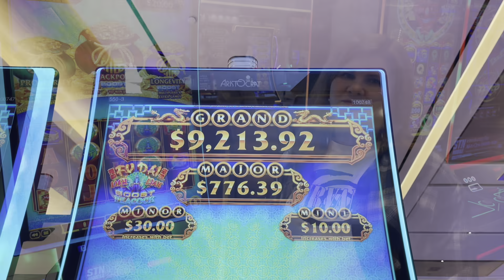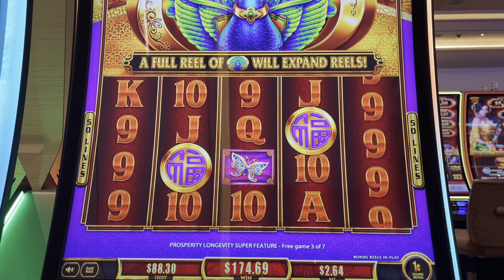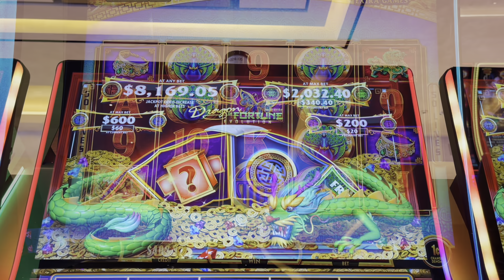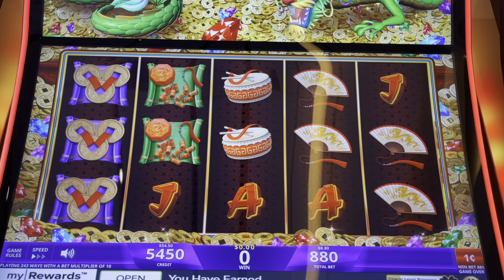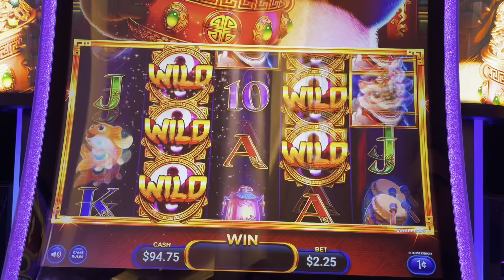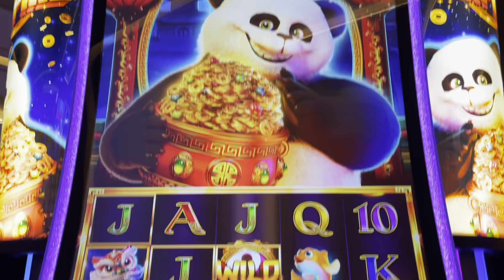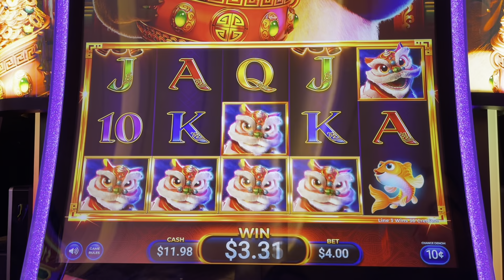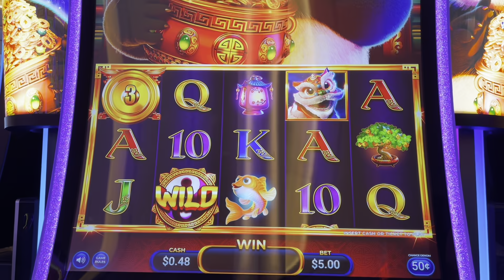I Had a Feeling These Coin Bags Would POP!! (Las Vegas Slots)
Travel Ruby hits a big bonus win playing slots at Durango Hotel & Casino in Las Vegas!